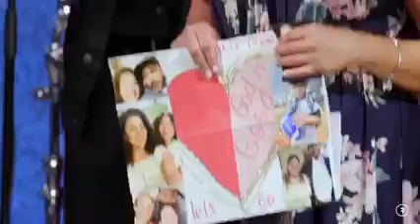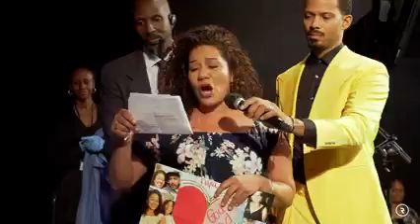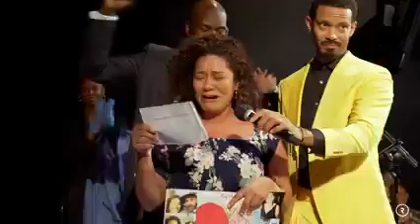Prophet Lovy L. Elias: Woman heal of stage 4 colon cancer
My videos will be basic on spiritual talk, bible basic, sports,movies testimonies of experiences.